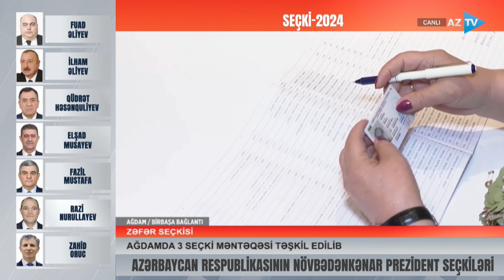Azad olunan ərazilərdə vətəndaşlar məntəqələrə axın edir: tarixi ərazilərimizdən BİRBAŞA BAĞLANTI